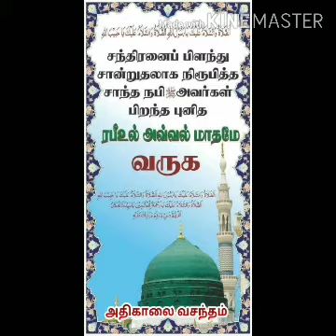நூரே முஹம்மதிய்யா,தொடர்-4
மு.முஹம்மது இஸ்மாயீல் தாவூதி, பொள்ளாச்சி